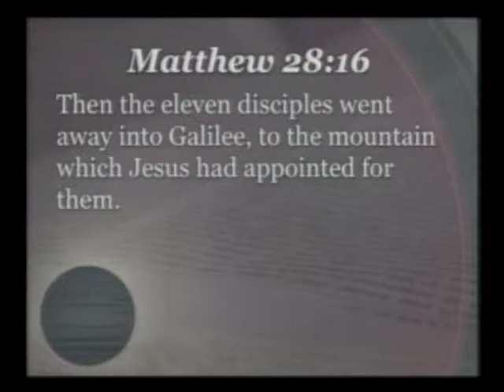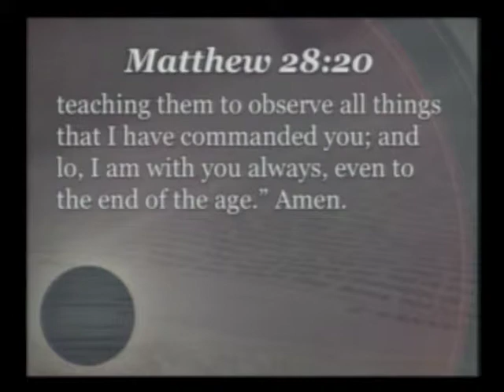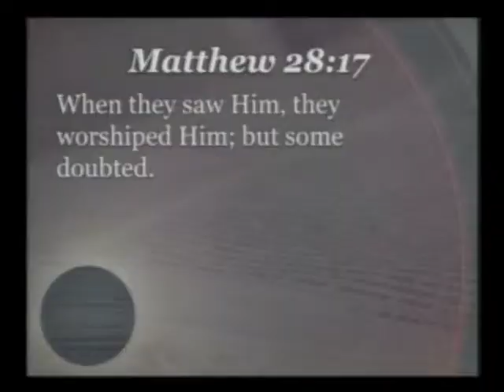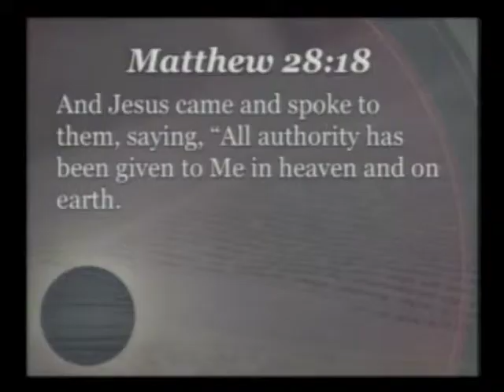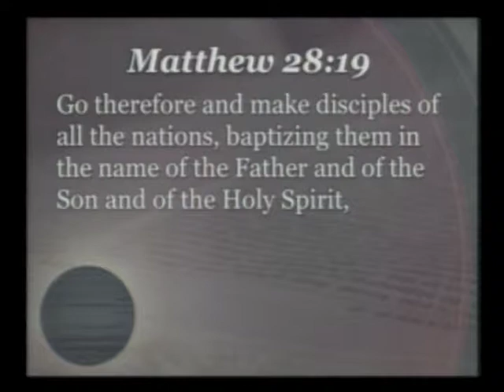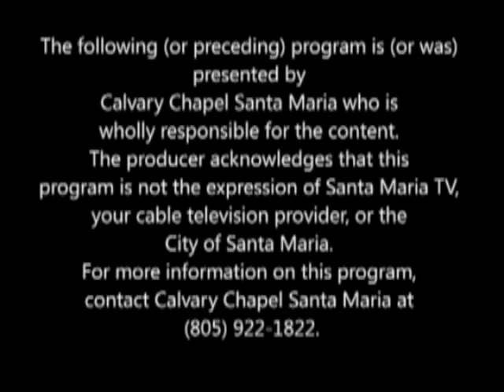Calvary Chapel Santa Maria Sunday December 7, 2014 - Pastor Paul Berry - Matthew 28:16-20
Calvary Chapel Santa Maria Sunday December 7, 2014 - Pastor Paul Berry - Matthew 28:16-20  "The Great Omission to the Great Commission"